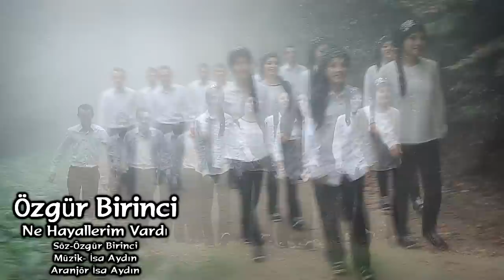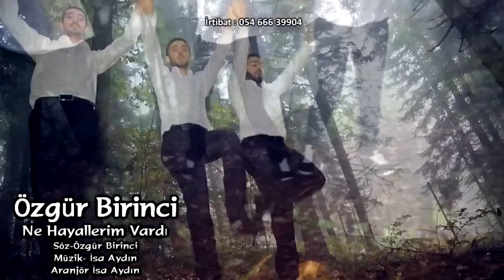Özgür Birinci Ne Hayallerim Vardı ( Yönetmen İsa Aydın ) 18-10-2014 Klip